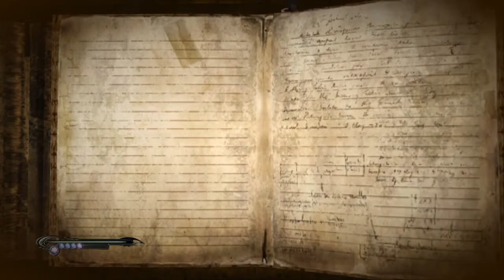SCA Plays Bayonetta (Ep. 08): Hell Records On Cassette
Today we examine level and set piece design, signposting, and gaudy femininity.